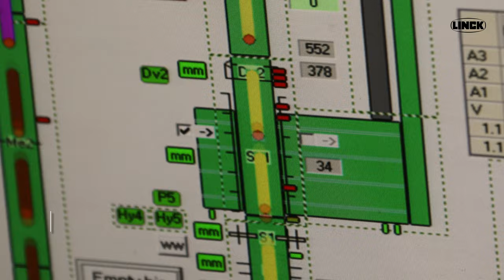Binderholz - Live Oak, Florida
Nachhaltig, zuverlässig, maßgeschneidert

1 Mio. Festmeter „Southern Yellow Pine“, jedes Jahr

Seit mehr als sechs Jahren verarbeitet die Linck Profilerlinie bei Binderholz (ehemals Klausner) in Florida „Southern Yellow Pine“. Nachhaltig, zuverlässig und für die lokalen Bedürfnisse maßgeschneidert. Einfach in der Bedienung und flexibel bei Schnittmustervarianten. Nach Abschluss der gemeinsamen Modernisierung wünschen wir Binder Timber viele erfolgreiche Jahre in Live Oak, Florida.

Sustainable, reliable, tailor-made
1m solid cube meter (420 Mbf.) Southern Yellow Pine, every year

For more than six years, the LINCK profiling line has been processing southern yellow pine at Binderholz (formerly Klausner Lumber One). Sustainable, reliable and tailor-made for the local requirements. Easy to operate and offering a large number of different cutting patterns. After completion of the common sawline modernization, we wish Binderholz in Live Oak, Florida many successful years of operation.